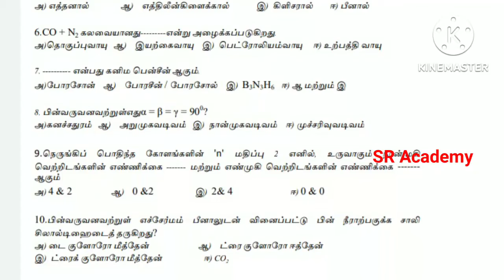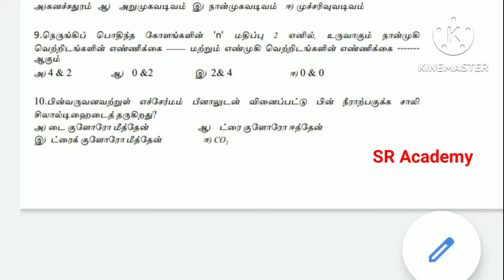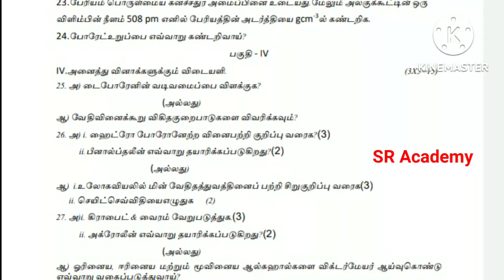12th chemistry first unit test question paper TM Villupuram dt| first midterm test model question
12th chemistry first unit test question paper TM Villupuram dt| first midterm test model question